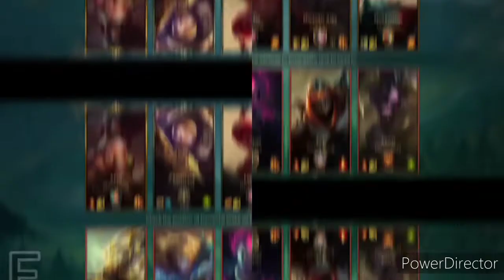ASHE FULL GAME, SKIN MAUDERER in WILDRIFT